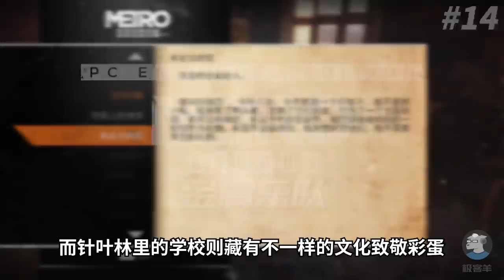【羊羊君彩蛋】盘点《地铁：离去》里30个最经典的彩蛋！【上】（上古卷轴5、辐射4、星球大战、半条命、战神、潜行者、星际迷航等等）30 Easter eggs in Metro Exodus！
本期视频和大家一起来盘点《地铁：离去》里30个最经典的彩蛋【上】！
本期视频所用音乐🎵
🎵 Metro Exodus Main Theme(Synthesia)
🎵 So_Lit
🎵 Stardrive.mp3
本期视频所用影视片段 🎬
🎬 《星球大战1：幽灵的威胁》
🎬 《星际迷航》
🎬 《范海辛》（Van Helsing）
🎬 《潜行者》1979
本视频所涉及游戏本体🎮
🎮 《上古卷轴5：天际》
🎮 《战神4》
🎮 《地铁：离去》
🎮 《地铁：最后的曙光》
🎮 《地铁：2033》
🎮 《半条命2》
🎮 《辐射4》
🎮 《辐射76》